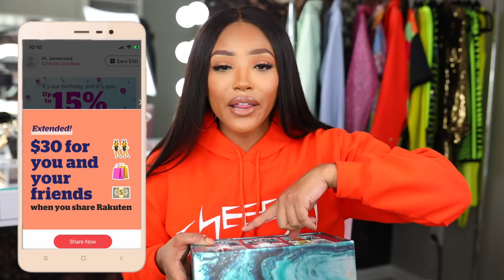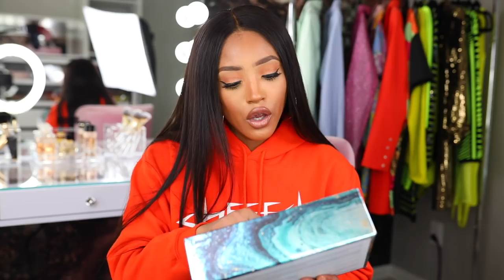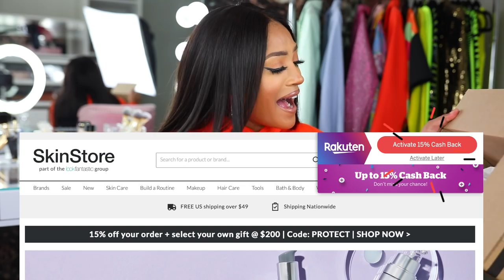What in the Heck Did I Order?! | Online Shopping Haul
Hey Beauties! In today’s video I'm doing an online shopping haul of purchases that I forgot about! I hope you enjoy this video!

•What skincare products do you love??

Products Mentioned:

Summer Fridays Jet Lag Mask

Farmacy Hydrating Coconut Gel Mask

PTR- MIX MASK Hydrate alternate

Peter Thomas Roth Water Drench Hyaluronic Cloud Hydrating Toner Mist

Peter Thomas Roth Water Drench Hyaluronic Cloud Serum 1oz

Fresh Rose Deep Hydration Facial toner

LANEIGE Lavender Water Sleeping Mask

OLE HENRIKSEN Banana Bright Eye Creme

OLE HENRIKSEN Glow2OH(TM) Dark Spot Toner

The Ordinary Glycolic Acid 7% Toning Solution

The Ordinary Azelaic Acid Suspension 10%

The Ordinary Niacinamide 10% + Zinc 1% High Strength Vitamin and Mineral Blemish Formula

The Ordinary Lactic Acid 10% + HA 2% Superficial Peeling Formulation

The Ordinary 100% Plant-Derived Squalane